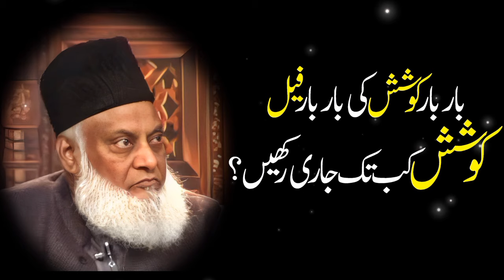Dr Israr Ahmed Bayan || Koshish Kab Tek Jarri Rakhen